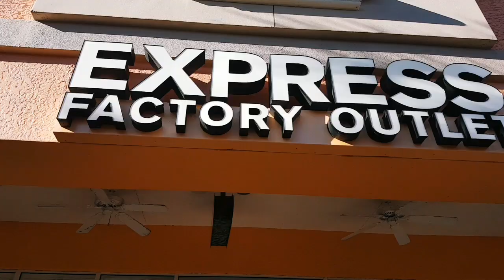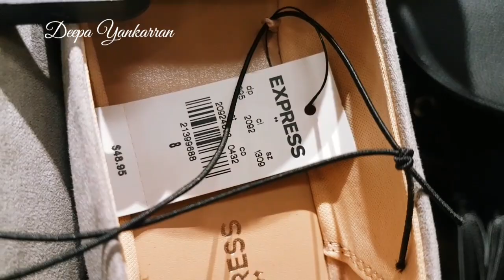EXPRESS FACTORY OUTLET store walk-through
Christmas 2019 Naples Florida
December 2019 Christmas Vacation
Walk through video in Express Factory Outlet Miromar Mall, Naples Florida (link below)
One of my favorite Malls in Naples Florida, here I have attached the link to the mall's website where you'll get all the info needed such as Location,list of stores, opening and closing hours etc.